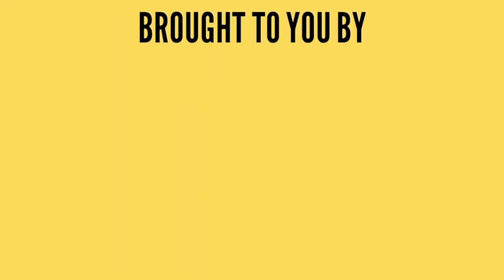Sharwin - Mahsa Lecturer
Sharvin shared this on 18 March 2018 after the 2 days Be At Your Best program.